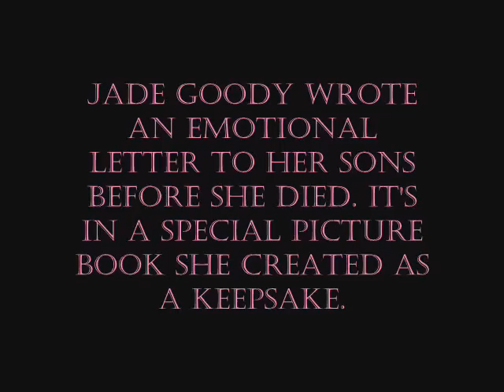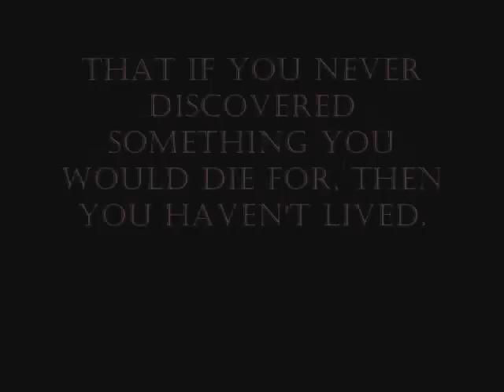Jade Goody's Farewell Letter.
Jade wrote an emotional letter to her boys before she sadly passed away.

This is part of a collection of letters to be published in a forth coming book.